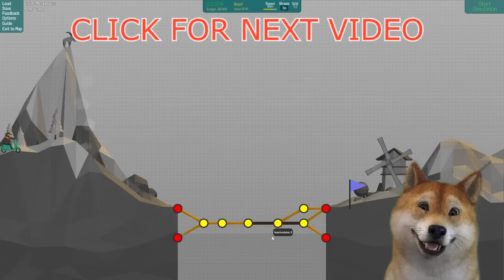PARTY HARD! | My Last Friday | Free Indie Horror Game Demo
Hey, you look awesome today! Let's Play one of the Best Free Indie horror games 2014, 2015 (My own top indie horror games - My Last Friday (Gameplay Demo version). This game is almost like Outlast series but in this game you can actually KILL your enemies! That's awesome :)